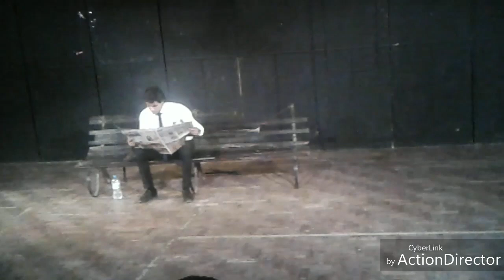theatre play"ZINDGI EK GUCHCHA"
this video is for only entertainment purpose.
the title of this play "ZINDGI EK GUCHCHA" is a motivational play and which indicate how everyone suffers from unemployment in their whole life.
each and every artist of ( Team Sameer raj )have performed in this play.
Team sameer raj is a professional theatre group in jaipur rajasthan.